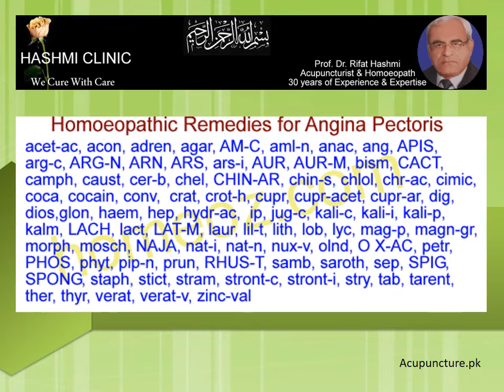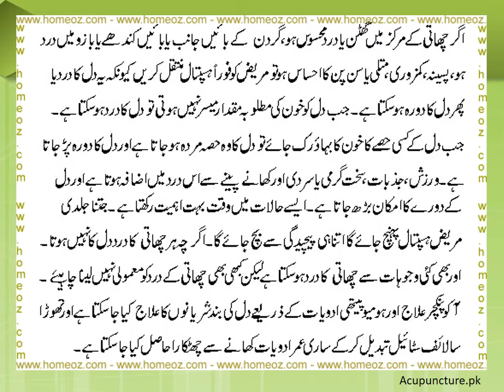Doctor - Angina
Angina; Coronary artery disease; and Hypertension are Curable in Alternative Medicine.